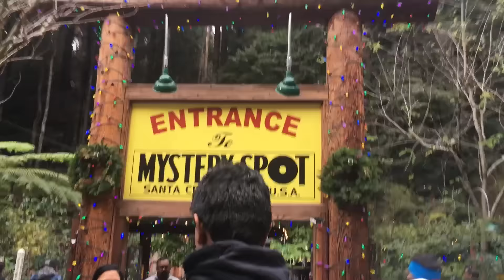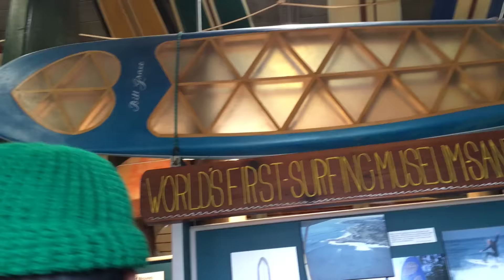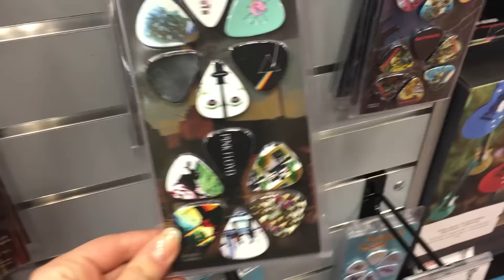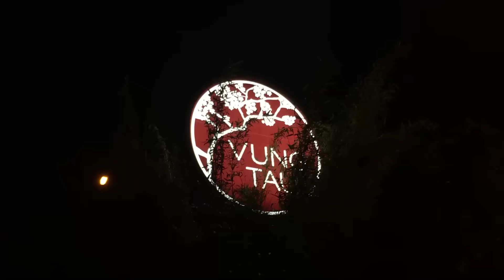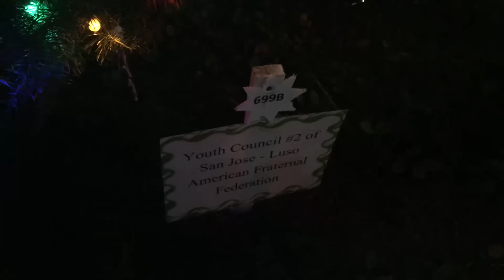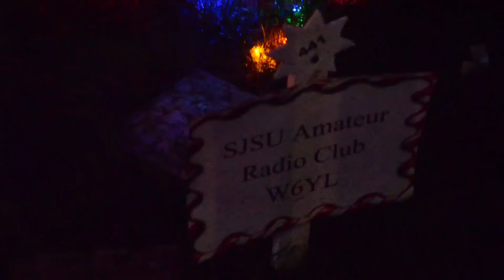Santa Cruz y San Jose despedidas! |Vlog 63